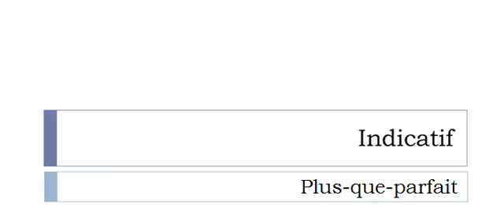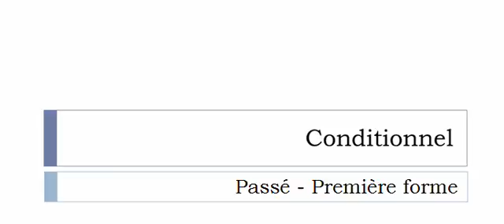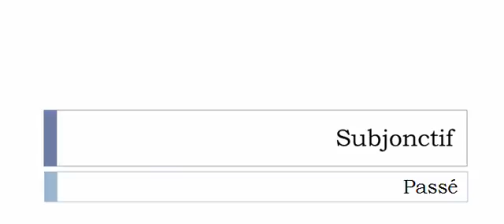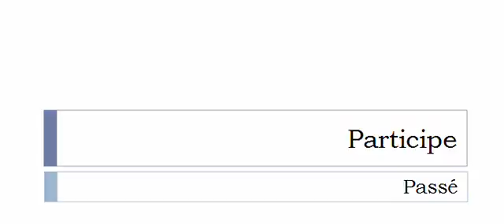Conjugate French verb # Narguer = taunt